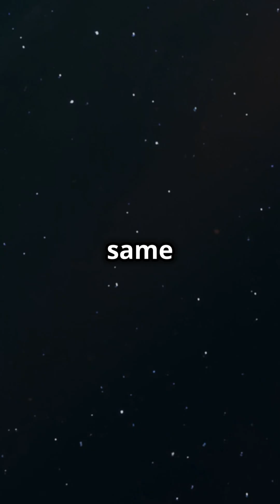🌌 Human Body vs The Universe 🧬HumanBody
🌌 Human Body vs The Universe 🧬

Ever wondered how the human body compares to the vastness of the universe? In this mind-blowing video, we’ll explore the incredible scale of our bodies and how they stack up against the infinite cosmos! From the microscopic to the cosmic, we’ll dive into the science of size, space, and the human experience in this vast universe. 🌍✨